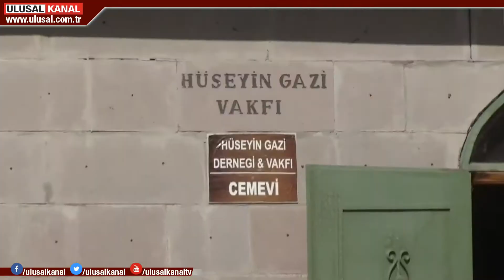Hüseyin Gazi Türbesi’nde hukuksuz işlem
Vakıflar Müdürlüğü Hüseyin Gazi Türbesi’ni, FETÖ’nün Abant toplantılarına katıldığı iddia edilen Faruk Ali Yıldırım’ın başında bulunduğu Alevi İnanç Birliği Vakfı’na devretti. 23 yıldır görev yapan Hüseyin Gazi Vakfı ve Derneği yöneticileri ise türbenin yetkisini geri almak için mücadele veriyor. Cumhurbaşkanı Tayyip Erdoğan’a çağrı yapan vakıf yöneticileri,  FETÖ ile bağlantısı olduğunu söyledikleri isimlerin incelenmesini de istedi.